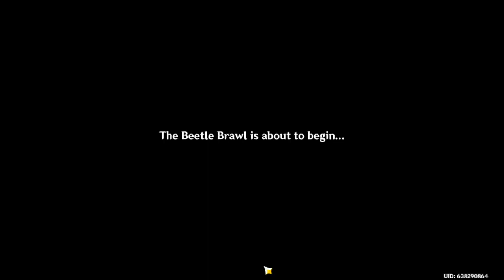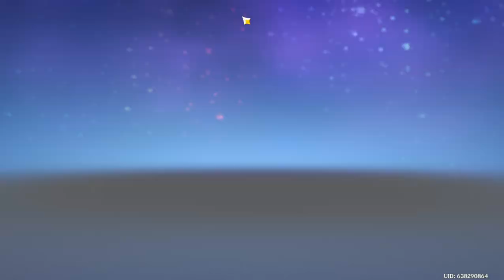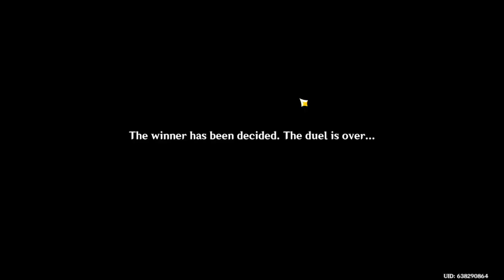Speedrun Beetle! - Genshin Impact: Beetle Fights - Part 2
We finish off the last of the beetle fights. Grandmaster Hanakado is actually part of the Arataki Gang what?!